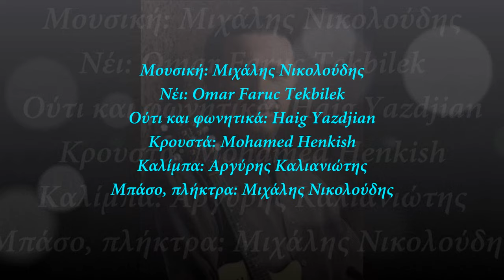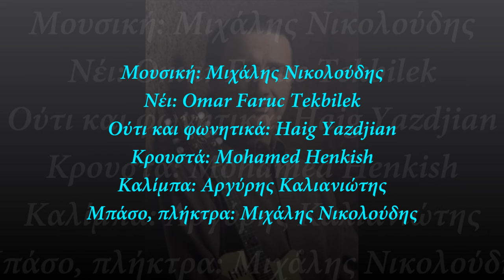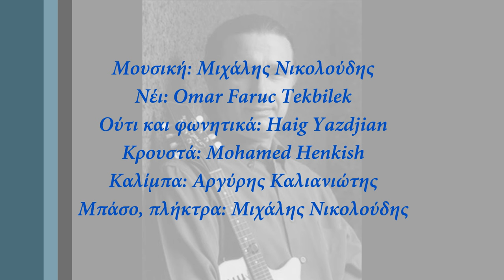Μιχάλης Νικολούδης - Αρμενιστής | Michalis Nikoloudis - Armenistis (Official Audio Video)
Μιχάλης Νικολούδης - Αρμενιστής (Ορχηστρικό)
Μουσική: Μιχάλης Νικολούδης
Video Editing: Ελίνα Μπουκουβάλα
Από το άλμπουμ "Αιολία"

Official Audio Video of ‘Armenistis’ (Insrumental)